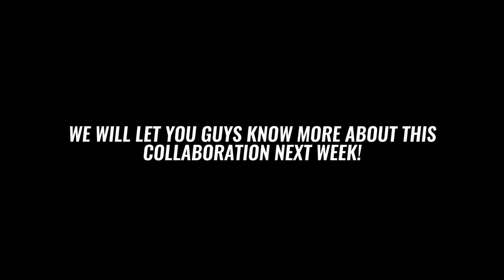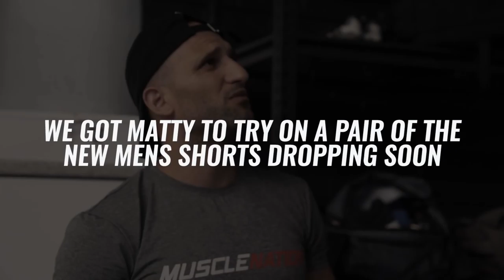Squat Tips & Workout, Rachel in Charge, Slides w/ Socks? + READ DESCRIPTION BELOW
TO ENTER (3 simple steps):

►1. COMMENT (below) & LIKE VIDEO (thumbs up above)
- COMMENT your favourite part in this video and why?
- COMMENT your Instagram username @xx

(we can check user view time)

** WINNERS will be Instagram DM'd at the end of week and posted to our IG Stories @MuscleNationOfficial

Film: Corey @lifeofyeroc